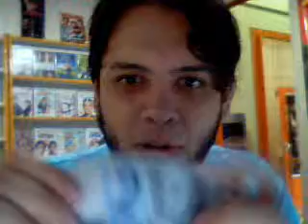azuleletrico1's webcam video 26 de fevereiro de 2011 13h04min (PST)